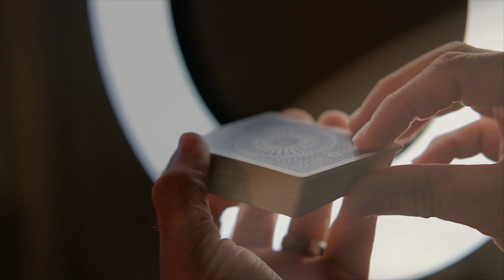Jog from Cody Nottingham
LEARN HOW TO MARK ANY DECK WITH THIS UNDETECTABLE SYSTEM

Cody Nottingham brings us Jog, a devious marking system that works with any deck, any back design or no back design at all.

The method is incredibly sneaky and tackles all the issues with normal marked decks.

·         No crimping or indentations

·         Passes the “Movie test”

·         Works on cards, bills and coins too!

A well-marked deck is a versatile tool that's always in your pocket, perfect for your everyday use.

Undetectable to laymen and all of your professional magician friends. Infact, what if I told you the marking system is being used on this page right now?